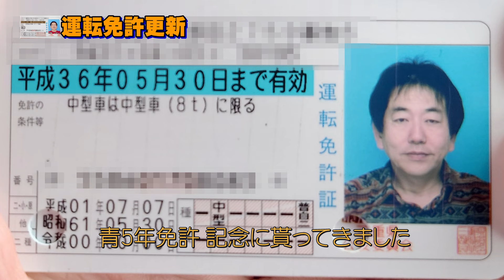運転免許更新 ゴールド免許になりました 時間ヤバかった。まさかの〇車 2024.5.15(WED)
運転免許更新を運転免許センターでしてきました。
まさかの駐車場が満車で間に合わない所でした
今回の更新で 2度目の青5からゴールド免許になりました。
ゴールド免許に恥じない運転をこれからもしていきます

企画の提案も受け付けしております。

伊賀さんの生放送　シーズン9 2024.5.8～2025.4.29
今シーズのテーマ「自分が楽しめるシーズンで行こう」

コメントで参加される方は
コメントはピックアップしない場合もあります、ピックアップされない事での連投はご注意ください
nightbotがモデレーターで自動処理
注意:コメント内容は節度ある内容でお願いします。
禁止内容　キーワードによるタイムアウトと、みつけしだい誰であってもタイムアウト対応します
　下ネタ系
　誹謗中傷・暴言・差別、人の身体や性別に関する発言
　特定の人や運営や団体等 言葉使いを問わず 批判する内容

生放送で「初見です」は初見さんのみでお願いします
名前やアカウントを変えての、初見発言は禁止事項です

今シーズは一部下記の復活も考えてます
【曜日別に22:00頃～生放送】
月 カメラとパソコン雑談と相談
　　パソコンとカメラ中心の雑談します

火  休日行動計画を模索
　　休日の行動を決める放送かも

水 休日きまぐれ放送
　 基本的に放送はお休みです、気まぐれで放送するかも
　ゲームが多いかな

木 木曜のクリエイター
　　カメラと写真の勉強会
　　何か作ったりいろいろ創作系の事をやる
　　撮影した写真等の紹介

金 GAME系の雑談と、ゲーム配信やネットニュース等

土 GAMING FREE

日  パソコン相談
　　パソコンの相談系生放送、お店から

FinalFantasy11/14は、2022.5. 復帰しました
毎月11日は FF11
毎月14日は FF14
諸事情でお休みの日もありますが、他より優先して放送予定です

PLAYSTATIONコミュニティを作成しました
「伊賀さんの動画」で検索してみてください
伊賀さんのPS-ID:PC-FACTORY

　clubhouse @esperiga
　伊賀さんの動画 クラブがあります

伊賀さんへの連絡 ご意見 感想は
へ

運営元
伊賀のパソコン屋
PCファクトリー

【使用機材】
カメラ EOS R3/R/EOS 80D
レンズ 　□RF24-105mm f4l □RF100-500mmF4.5-6.3 L □RF50mmF1.8
コンデジ PowerShot V10
アクションカム Insta360 X3
Webカメラ　LOGICOOL BRIO プロWEB CAM/C980/C922
ヘッドセット SONY WH-H910N
ツール　Xsplit Broadcaster
パソコン XERO MASTER i74k
Core i7 9700k
DDR3 32GB
SSD 2TB
MSI RTX3060Ti Gaming X
その他
Xperia 1IV
Xperia 5II
apple iPhone12
apple iPod Touch 7(2019)
DJI OSMO MOBILE 3
DJI OM4
DJI OM5

ものづくり機材
【3Dスキャナー】
AppleTree SEAL Lite
【3Dプリンター】
FRASHFORGE Adventur 3
【3D-CAD】
Design Spark Mechanical
【カッティングプロッター】
Graphtec Silhouette CAMEO 4

GAME機材
PS5/PS4 Pro/PS4
Playstation VR2
Playseat Evolution Gaming Seat Silver
VSHARKER ハンコンスタンド
Logicool G923+シフター
Logicool G29
Logicool G27
nacon revolution unlimited
oculus rift s
oculus quest2

Youtube等で使用した物や、撮影した写真を公開しております
PCファクトリー SharePoint

注意:個人利用に限定、商用や販売する場合は、ご連絡ください